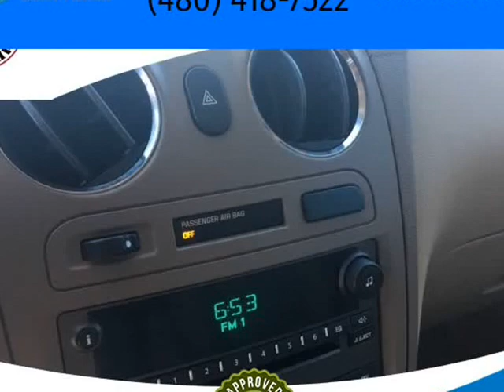2007 Chevrolet HHR LS (Tempe, Arizona)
Appointment Only
Tempe